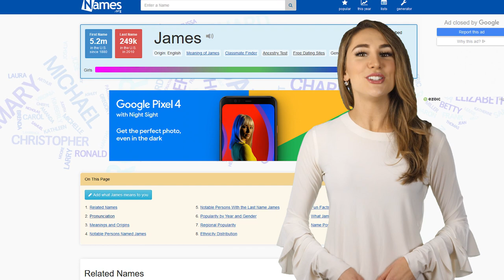James Name Meaning, Origin and Popularity as well as Famous People Named James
Hi there, this is Allie with our featured name of the day - James.

James is the most popular boy name in the United States with over 5.1 million people named James over the last century.

The name James is of English origin and means a brave and strong warrior - it can also mean a supplanter.

Common nicknames for James are Jim, Jimmy, Jamie and Jay.

Famous people named James include the actors James Dean, James Franco and James Corden as well as former Secretary of Defense James Mattis and former FBI directory James Comey.

James is also a popular last name, with a quarter of a million people sharing the last name such as Lebron, Kevin and Jesse James.